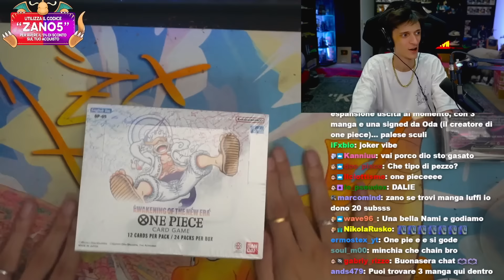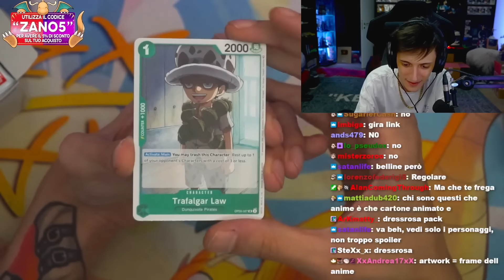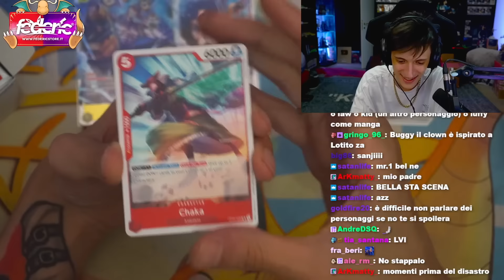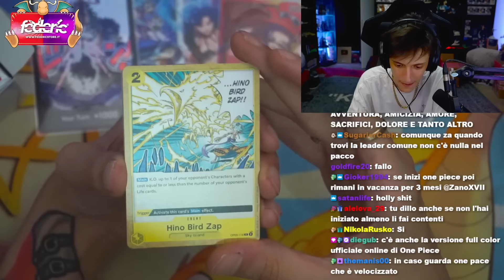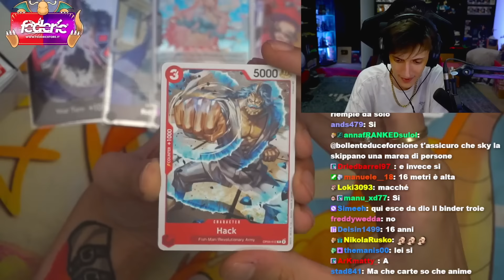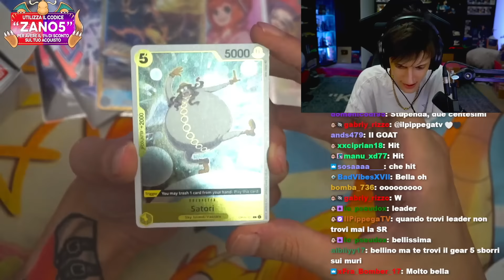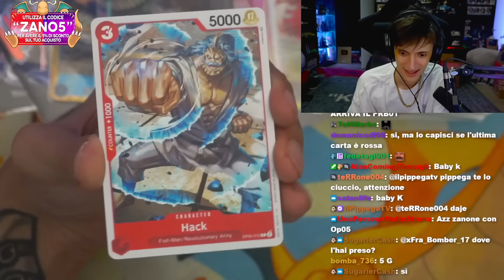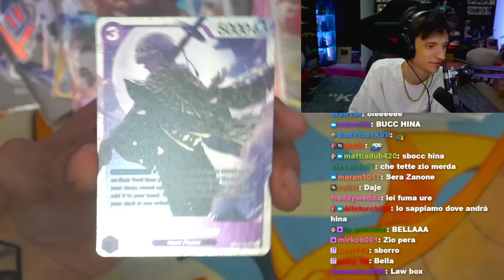IL MIO PRIMO PACK OPENING di ONE PIECE!! (OP-05)